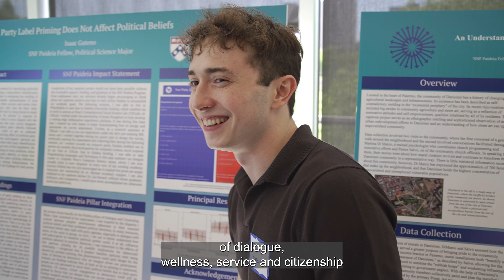Clip from SNF Paideia Capstone Dialogue & Symposium May 2, 2024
Nineteen graduating SNF Paideia Fellows presented their capstone poster projects and participated in dialogue sessions with faculty and peers during a lively celebratory event held at the Kislak Center in Van Pelt-Dietrich Library on May 2, 2024. Capstone topics ranged from urban infrastructure to political belief systems to neighborhood preservation, and represented the culmination of three years' worth of focused study and experiences across the SNF Paideia Program. Event guests were moved by the depth and breadth of topics and we were delighted by the meaningful engagement of Fellows across all cohorts, family members, so many campus partners, and a team from the SNF foundation.

Video: Brandon Straus